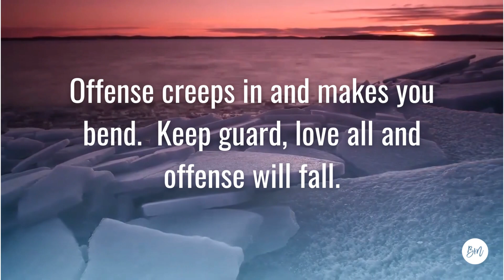Offense is Toxic 🦠🦠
This is a prophetic word of knowledge that the Lord Gave me on the Topic of OFFENSE.  I will be releasing videos Daily!

Many Blessings,
Brandi

Support my Families Non-Profit
The Academy For Environmental Sickness

"Forgiveness Word Study Journal" - 21 Verses on Forgiveness + Bible Verse Mapping Templates
"Word Study Journal" - Blank Bible Verse Mapping Templates and Guide
"21 Days to Freedom Book & Workbook" - The Power of Fasting and Forgiveness
"How to Care For Your Body in 2023"  - Living in a Society that is Overfed Undernourished and Over Stimulated.